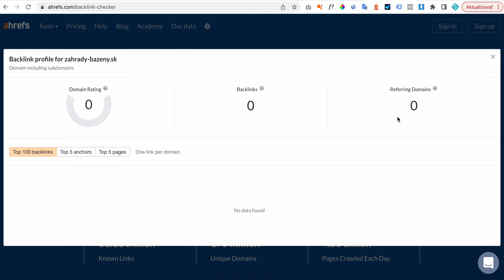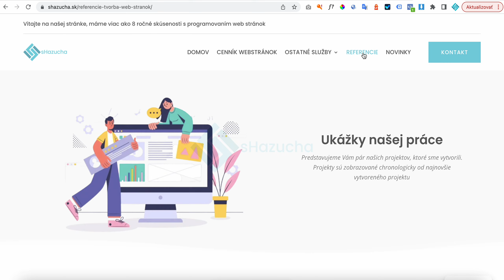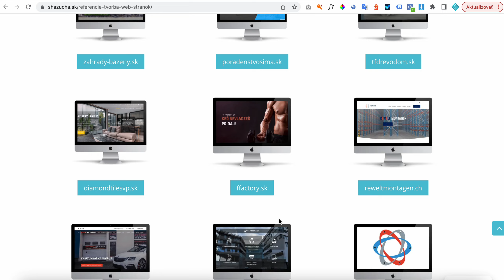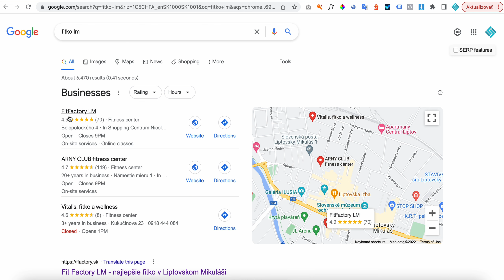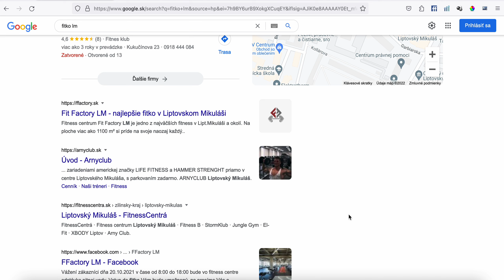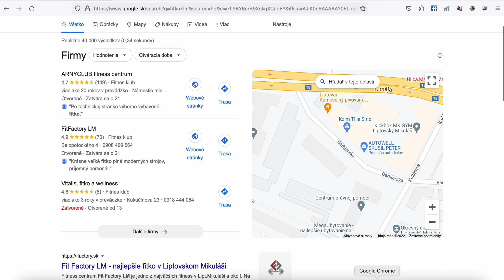OFF page SEO - linkbuilding pochopenie